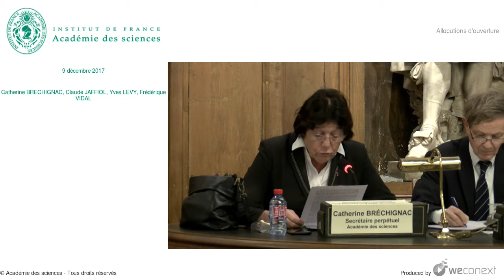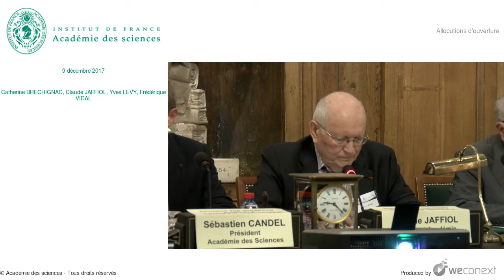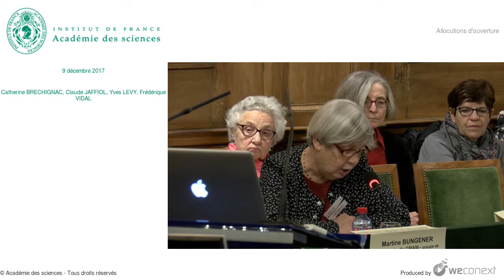[Conférence] C. BRECHIGNAC, C. JAFFIOL, Y. LEVY, F. VIDAL - Allocutions d'ouverture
Conférence : 7e rencontre Recherche/Associations "Partages des savoirs et perspectives de recherche"

00:00:00 Allocutions d'ouverture